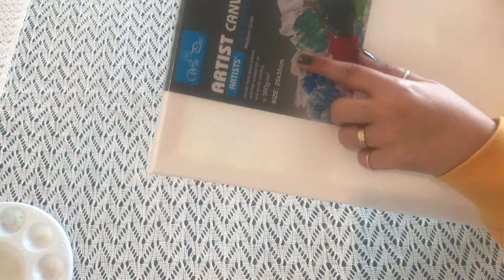Diy Mandala HomeDecor Canvas WallDecor meenakshisrainbow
Hello Friends
My Name is Meenakshi Porwal🙋‍♀️
I Hope You All Like My New Youtube Video
LOTS  OF LOVE
Paint Brushes =
Craft Modelling Tools =
Wooden Tool Set =
Cutter Knife=
Cutter Pen Knife =
UHU All Purpose Glue =
Glue Gun =
Fabric Glue =
Acrylic Colour =
Pearl Metallic Colour =

YOU CAN ALSO FIND MORE INTERESTING VIDEOS ON MY CHANNEL